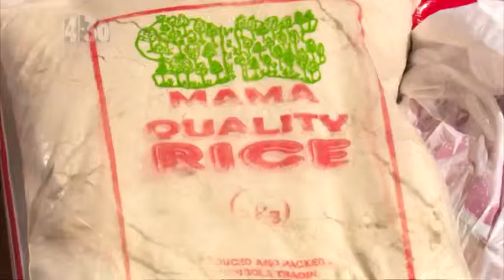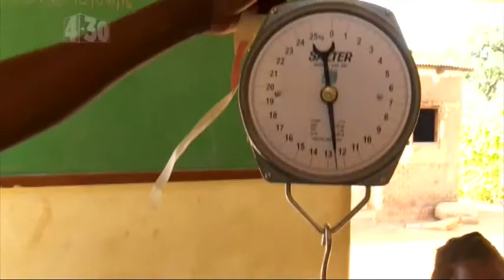Malawi Ep3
This is episode 3 of a 5 part series filmed in Malawi Africa for World Vision and The 430 Show (New Zealand) to promote the 40 Hour Famine fund raising event 2015.
Director: Scott Hindman
Camera & Sound: Scott Hindman
Presenter: Eve Palmer
Producer: Whitebait TV